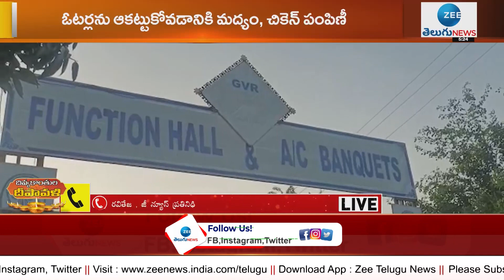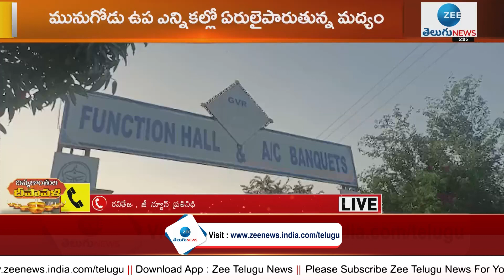మునుగోడులో ఏరులై పారుతున్న మద్యం | Munugode By-election | ZEE Telugu News